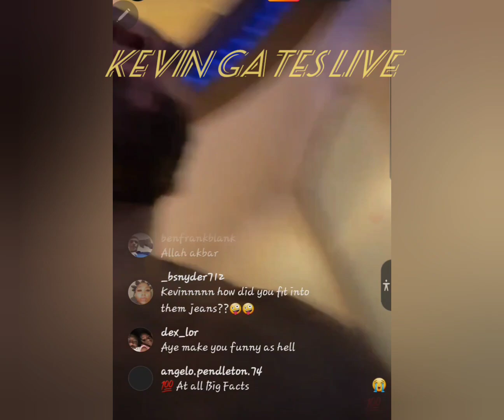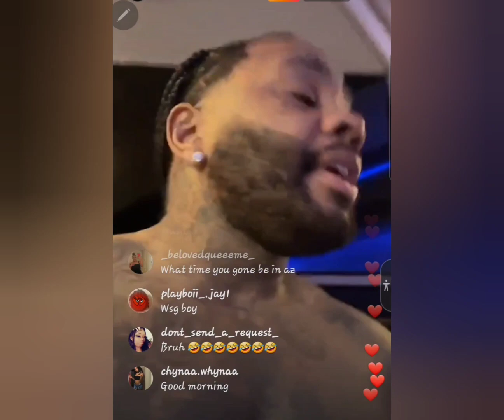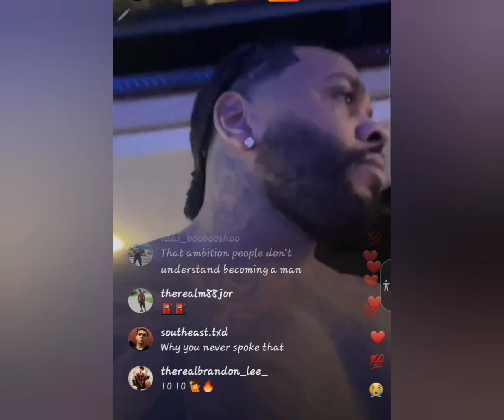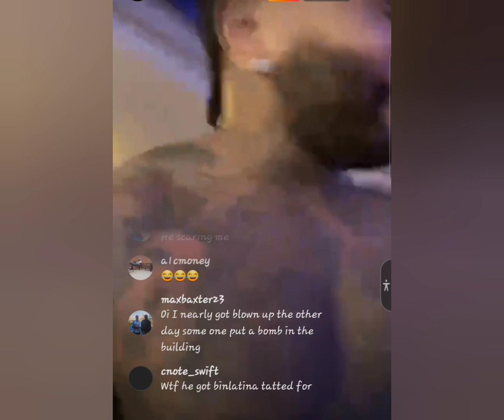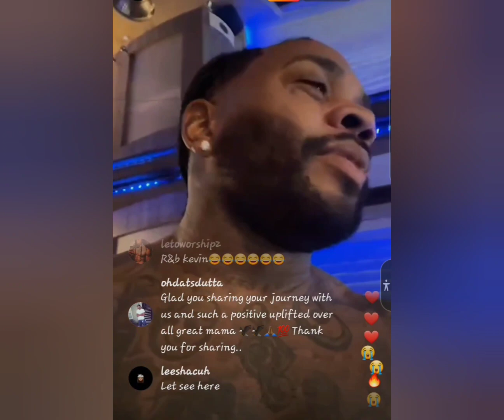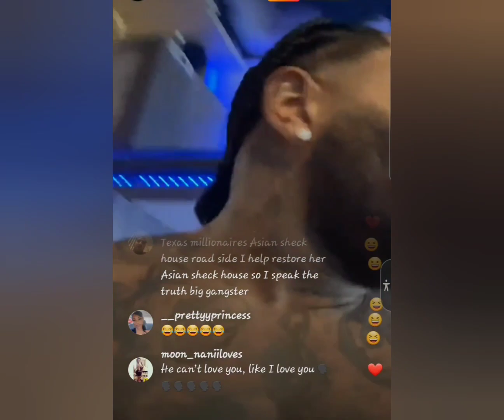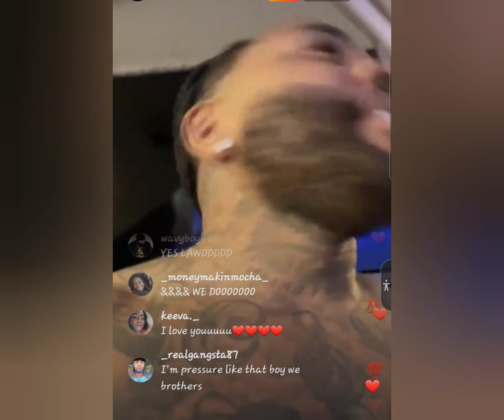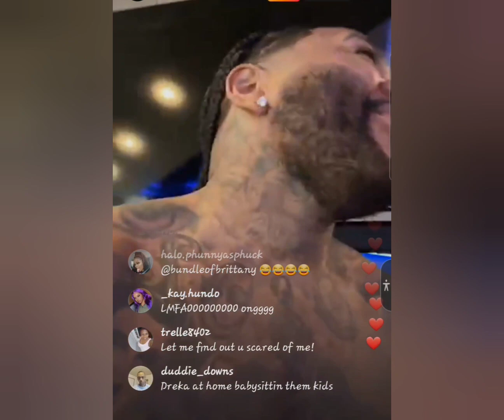KevinGates Live from Tour Bus he on one last post from Freestyle & Sings (mustwatch)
it's last post my bad... Kevin cutting up

00:01 Chicago reacts

04:10 Kevin Gates

08:14 Kevin Gates Freestyle Raw

09:26 he Gose in Freestyle

12:17 sings